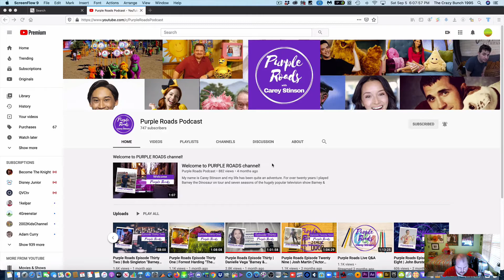LJPCBM Reacts - Episode 546 - Outtake